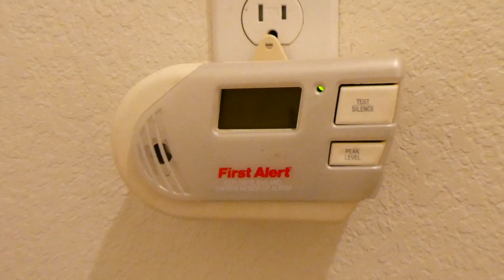It's Fire Prevention Week! | Follow my Advice!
This week is Fire Prevention Week in the United States! Follow my advice, take some time to review the safety around your living space, create emergency plans, talk about them with the people around you, and embrace the subject of fire safety!

Here, I sometimes sell alarms seen in my videos
12/29/2020 UPDATE